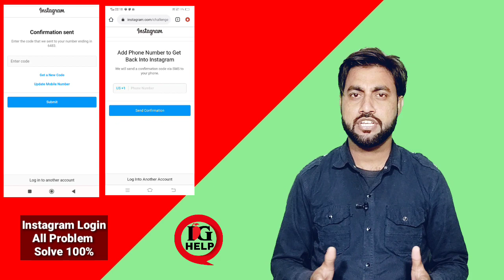instagram login problem | instagram account login problem | instagram id login problem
Dosto is video me hamne apko bataya hai instagram id apki login kyu nahi ho rahi hai